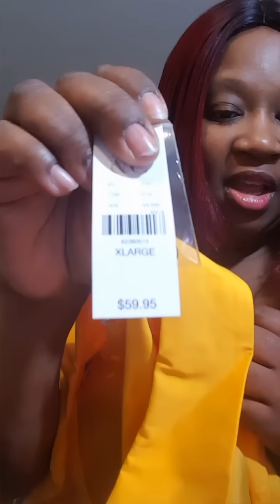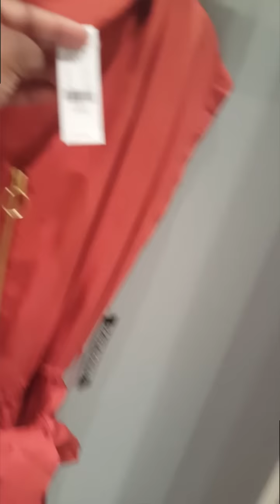Plus size:NY&CO try on haul Spring & Summer Must haves & much more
Hey guys so today I went into NY&CO a very loyal store of mine.  They have some really great finds.  Spring and Summer must have's.